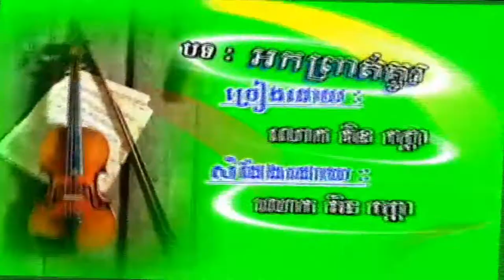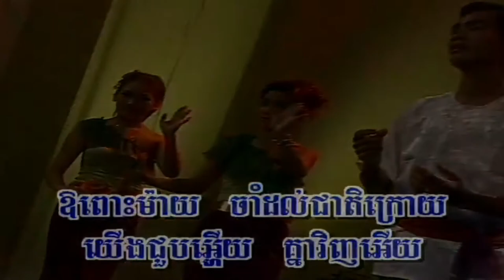កន្សែង​និស្ស័យ ច្រៀងដោយ គឹន កក្តា HD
កន្សែង​និស្ស័យ ច្រៀងដោយ គឹន កក្តា HQ (VSS¯50.79) លោក ស៊ិន​​ ស៊ីសាមុត I គម្រប